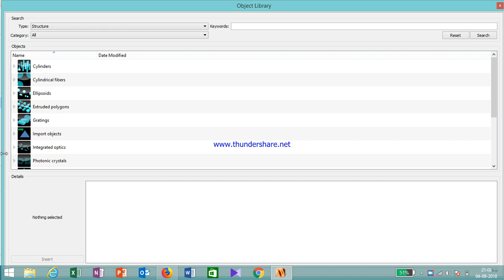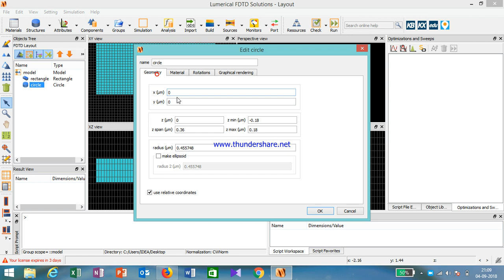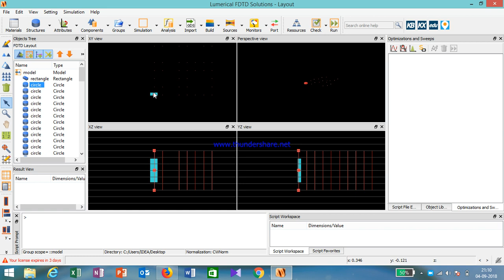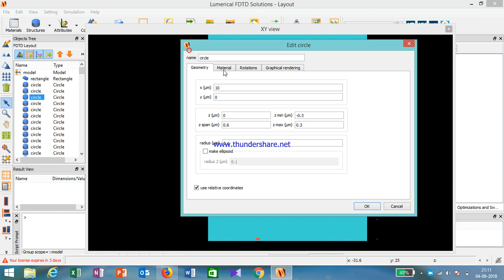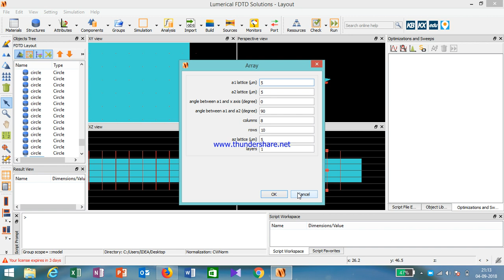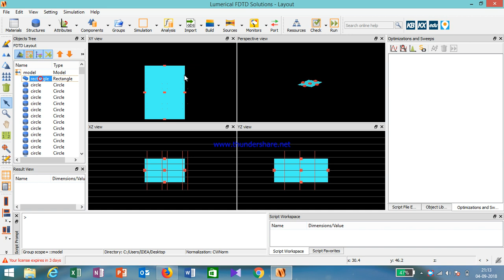FDTD Episode-7 Introduction and Design of Photonic Crystals using Lumerical FDTD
In this video, Photonic crystals are designed. In the next video we present simulations of photonic crystal